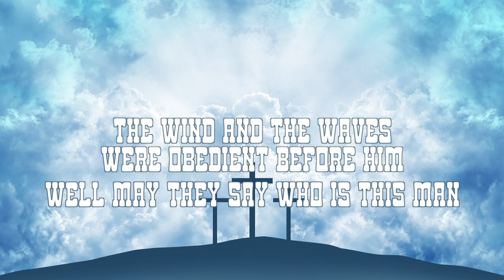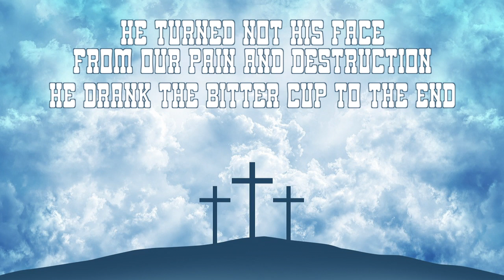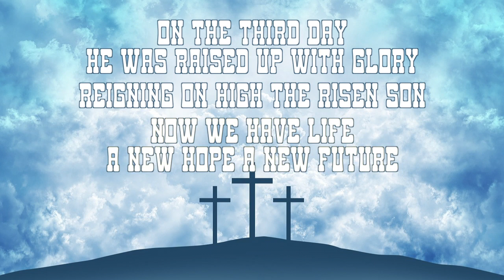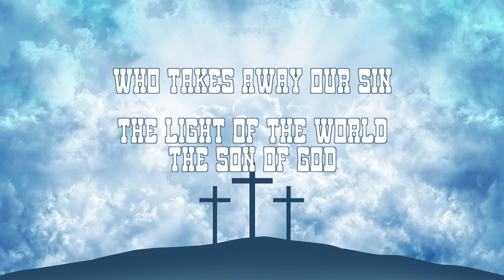Behold the Lamb of God ! Emu Music ~ lyric video